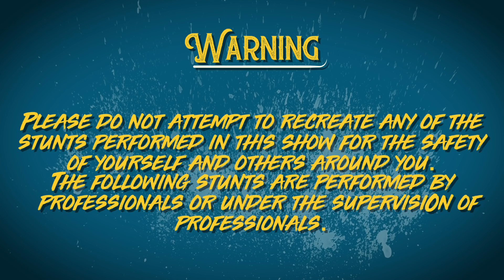Cable Carnival Season 1 (EPISODE 4) | Miscellaneous Menu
With the Carnival almost coming to an end the boys decided to spend day 4 trying to tick off some of the remaining Miscellaneous Menu challenges. Not only did the crew send it on the water - they definitely got up to some insane things off the water too.

A wakeboard competition like no other - Cable Carnival is a creation of The Peacock Brothers to test riders in a way unlike other before. Over the course of 4 days the riders were presented with different secret challenges along with a list of miscellaneous challenges to complete over their time at the event. The result? A crazy amount of laughter, insane wakeboarding and some heavy slams to top it all off.

RIDERS:
Alfie Constable
Billy Palmer Cooper
Cain Hamilton
Craig Smart
Dan Baerselman
Jack Constable
Kieran Owens
Liam Peacock
Max Cuckney
Nick Davies
Rocco Burbidge
Ryan Peacock
Stefan Neale
Woodboy

Filmed by: Mantis & The Peacock Brothers
Edited by: Ryan Peacock